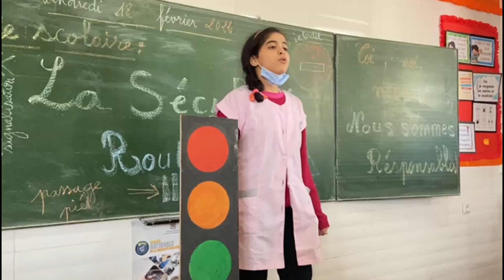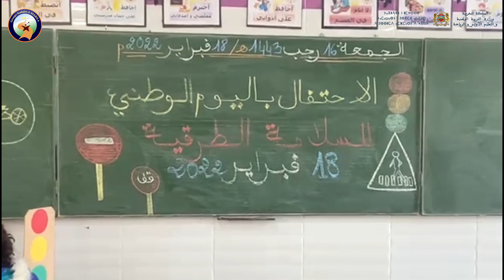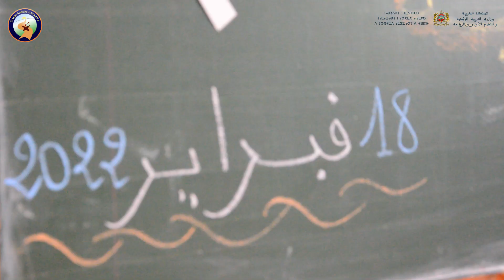استمرت الحملة التحسيسية داخل الأقسام من أجل توعية تلامذتنا وتحذيرهم من مخاطر الطريق..